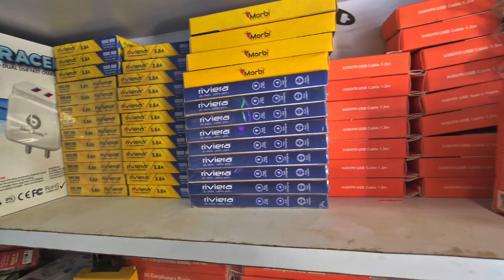🎄🎄🎄Christmas Offer for all My Customers 🔴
Hello family members and Viewers, i  extend my warm greetings of pre Christmas to each and every.

              Address:-
: Asian mobile sales and service
Near super market Montown